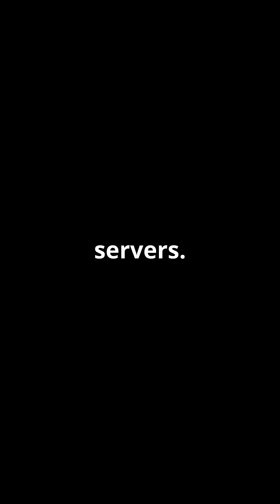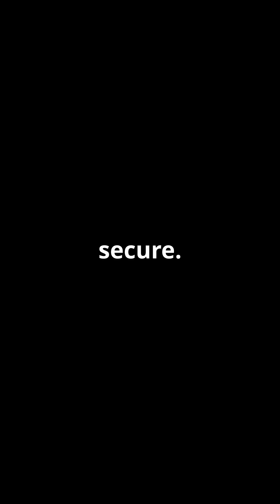Cityworks a popular application utilized by cities and towns suffers a Zero Day VSHell attack.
In this thrilling video, we dive deep into the recent Cityworks zero-day vulnerability that hackers exploited using VSHell! Discover how this security flaw has put numerous organizations at risk and the tactics cybercriminals are employing to breach systems. We'll break down the technical details of the exploit, its impact on public sector operations, and the vital steps you can take to safeguard your digital infrastructure. Stay informed and arm yourself against the rising tide of cyber threats!